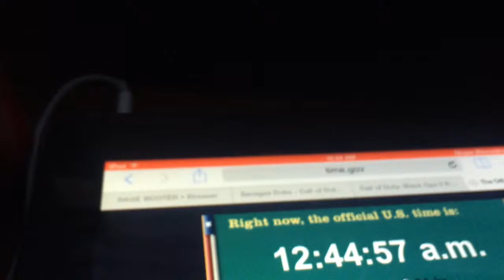HooVa-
Proof 6